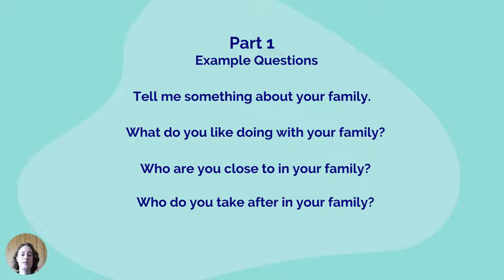IELTS Speaking Preparation Family and Friends Part 1 Ep 8 -Full list of Questions and Tip of the Day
Part 1 - Family and Friends

Topics that we cover in these lessons:
Studies,
About me,
Holidays and Travel,
Technology,
Interests,
Family and friends,
Home,
Food and Health,
Work,